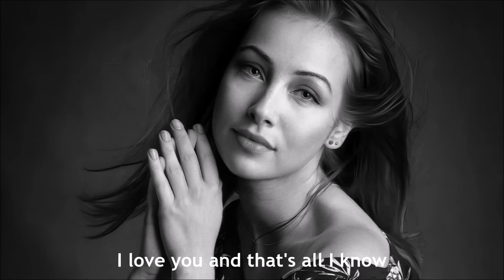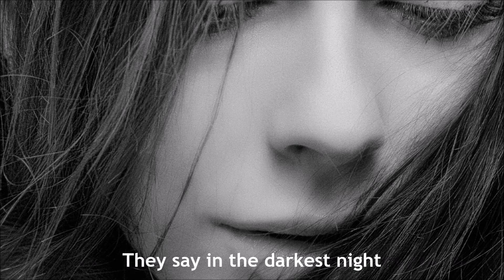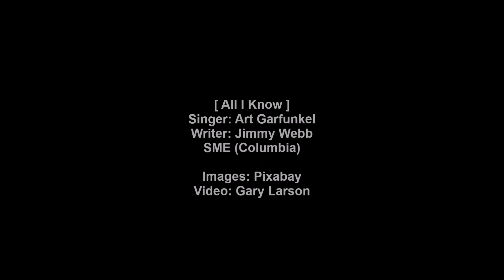Art Garfunkel - All I Know (Lyrics) [HD]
Art Garfunkel sings 'All I Know'. This song written by Jimmy Webb was first on his 1973 Columbia debut solo album 'Angel Clare'. The lyrics are in the video and below with notes on the song.

[CD/Lyrics/19-Images]

All I Know (Singer: Art Garfunkel)

I bruise you, you bruise me
We both bruise too easily
Too easily to let it show
I love you and that's all I know

All my plans have fallen through
All my plans depend on you
Depend on you to help them grow

When the singer's gone let the song go on . . .

But the ending always comes at last
Endings always come too fast
They come too fast but they pass too slow

It's a fine line between the darkness and the dawn
They say in the darkest night
There's a light beyond

That's all I know, that's all I know . . .

Wikipedia states:

"All I Know" is a song written by American songwriter Jimmy Webb, first recorded by Art Garfunkel on his 1973 debut solo album, Angel Clare, released by Columbia Records. Instrumental backing was provided by members of the Wrecking Crew, L.A. session musicians. Garfunkel's version is the best known and highest-charting version, peaking at number nine on the Billboard Hot 100 and number one on the Easy Listening chart for four weeks in October 1973.

In his review for Allmusic, Joe Viglione wrote that Jimmy Webb's own version of the song, recorded for Ten Easy Pieces in 1996, had "none of the gloss" of Garfunkel's hit version, but more soul. Viglione continued:

The stark reading retains the elegance of the hit version while giving the melody a new setting, aided by the saxophone of Pat Perez and the backing vocals of producer Fred Mollin and arranger Matt McCauley. Jimmy Webb has a more earthy tone to his voice and, as beautiful as Art Garfunkel's rendition is, there's much more sincerity when the composer talk/sings it over his piano.